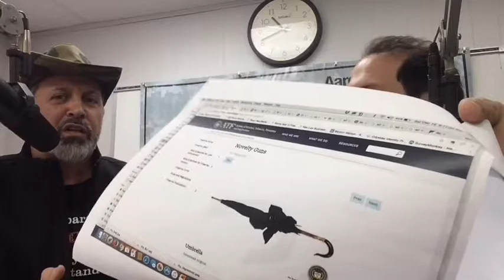Title II Weapons, and how the National Firearms Act (NFA) applies to you.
..with Attorney Benton Ross Watson.